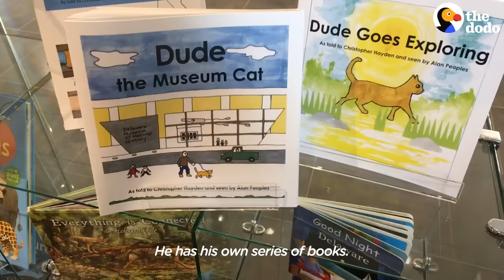Rescue Cat Goes To Work At A Museum With His Dad Every Day | The Dodo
This guy's been bringing his cat to work every day for more than a decade ❤️

Special thanks to @delmnh! Follow along on TikTok & Instagram

Don't miss Cat Crazy every week!